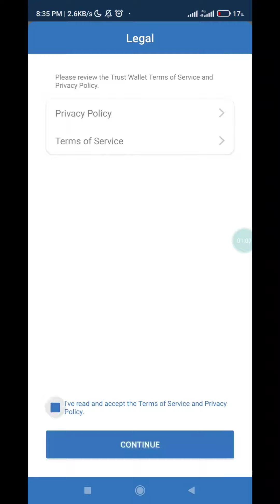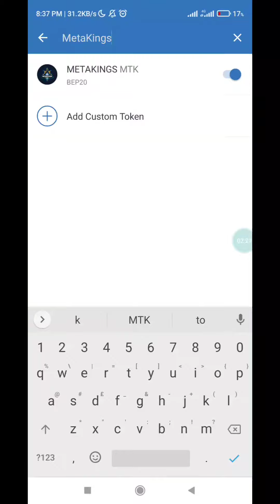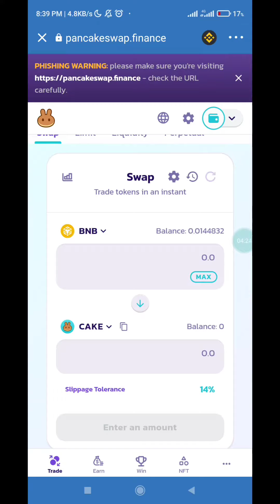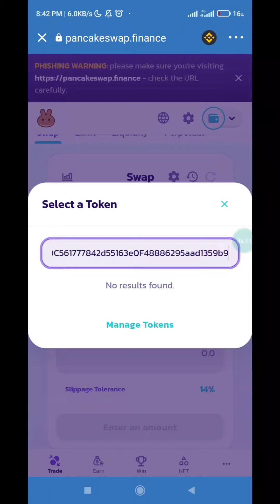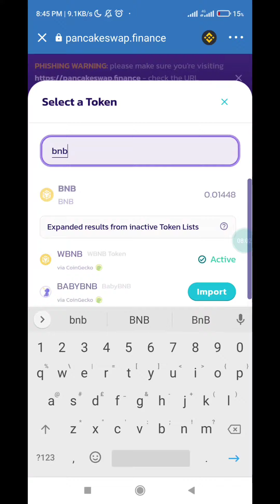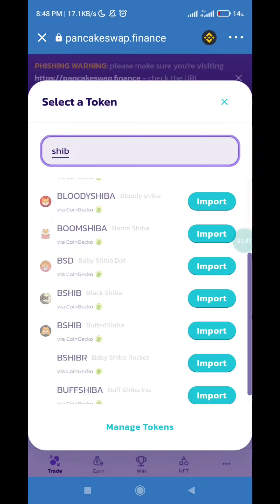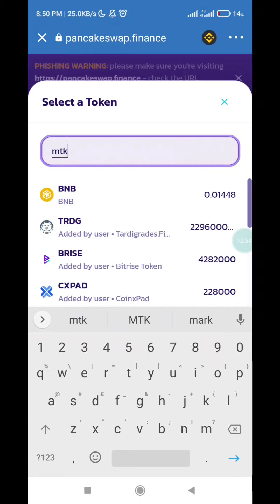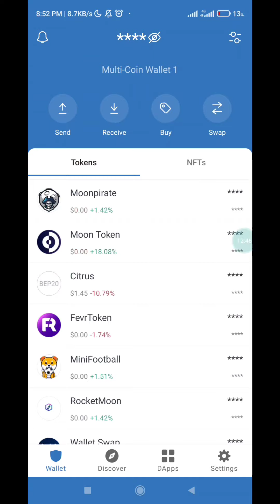How to BUY and SELL on Pencakeswap/Trust Wallet | Beginners Hindi/Urdu